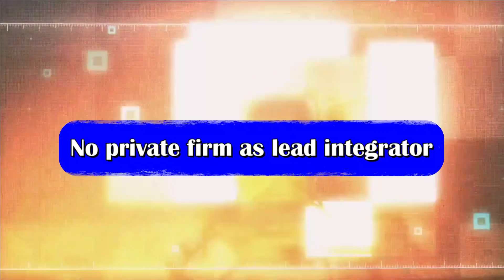Made in India Lockheed Martin’s Sikorsky S-76 helicopter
No private firm as lead integrator

If we talk about the military aviation in India, the only major player is HAL. The defence PSU is involved in the manufacturing of aircrafts, helicopters, engine and has also recently ventured in rocket manufacturing for ISRO. While there are many MSME and private firms involve in the manufacturing of LCA Tejas and will be in LCA Mark-2, there is not a single private firm which can act as a lead agency in the aircraft manufacturing.

This is why the Tata-Airbus deal for C-295 aircrafts is consider as remarkable as first time a private firm will completely own the manufacturing of aircraft and not as a side player. Nearly 96% of the construction activity will be undertaken at Tata.

Role of Tata in the Aerospace Manufacturing

Tata has been slowly and steadily making commendable progress in the aerospace sector. The firm has a joint-venture with Sikorsky Aircraft Corporation to manufacture airframes of S-92 helicopters for civil and military markets. The American defence firm Lockheed Martin owns Sikorsky.

It has another joint-venture with Lockheed Martin to manufacture aero structures for the C-130 Hercules transport aircraft and its upgraded variants.

Tata also manufacture the wings for the F-16 fighter aircraft. It has also entered into an agreement to produce structures for the Pilatus PC- 12NG aircraft up to 2026.

The Tata Boeing Aerospace Limited (TBAL), which is a joint venture between Tata and Boeing. The JV is the sole manufacturer of the airframes for the AH-64 Apache attack helicopter that Boeing will market globally.

Lockheed Martin and Tatas already are in a contract. The Tatas manufacture the wings for the F-16 fighter aircraft and components for the C-130 transport aircraft.

Made-In-India Sikorsky S-76 helicopter

As per latest reports, Tata is in discussion with Lockheed Martin for manufacturing Sikorsky S-76 helicopter in India. The S-76 is a medium-sized helicopter widely put to both civilian and military use in many countries. The armed forces of Britain, Japan, Spain, Saudi Arabia and Argentina are few of the users of this helicopter.

As per various reports, there are plans to sell Sikorsky helicopters not just in India but all over the world. If the deal goes through, it will be one of the biggest milestones for Indian aviation manufacturing. Tata with its aviation manufacturing experience has full potential to become a lead private aircraft manufacturer and lead integrator.